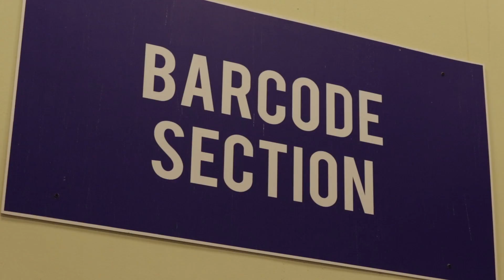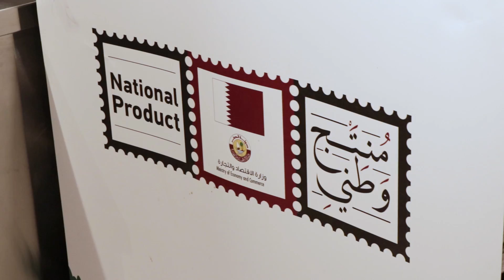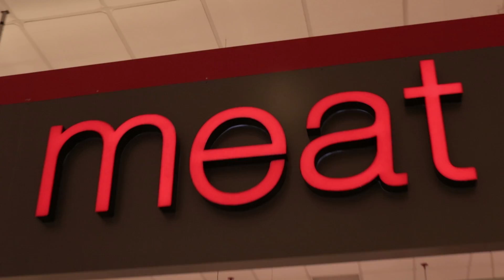G Around Town: First day on the job as store supervisor!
We've all been through our first day at work and the struggle that we need to surpass in order to call it a day. If you can relate, watch this video as "store supervisor" G Valentino takes us into a tour around the Al Kheesa branch of Family Food Centre in Qatar!

We're sure that you'll remember your first day on board too right after watching! If we're right, don't forget to give this episode a like and a share!

Filmed and edited by: Valeria Marinova

Doha,
Qatar